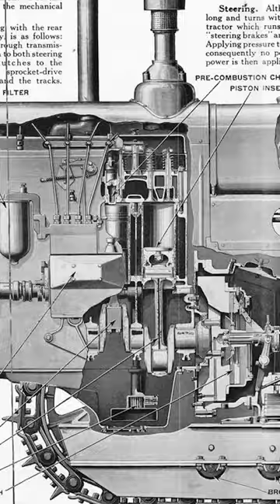International Harvester TD40 Crawler Tractor